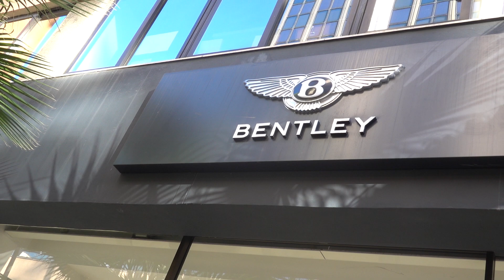Outside Bentley dealer in Monaco 2022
Some Bentley Cars, here both inside- and outside the Bentley car dealer at Fontvieille in Monaco